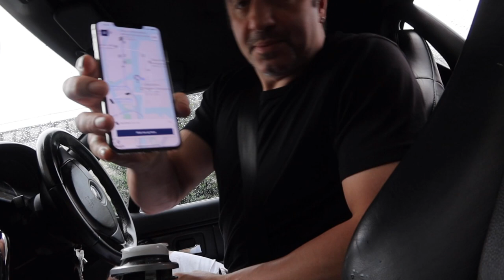ニコラスペタス Vlog 47 The Tokyo Show Nicholas Pettas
Rainy days and car trouble don't mix well, but the sandwich is awesome!